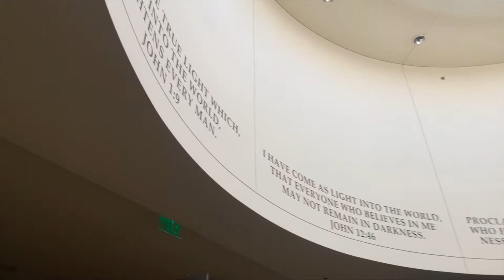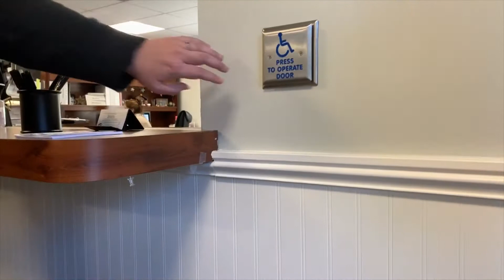Day in the life: I’m gonna be transferring...